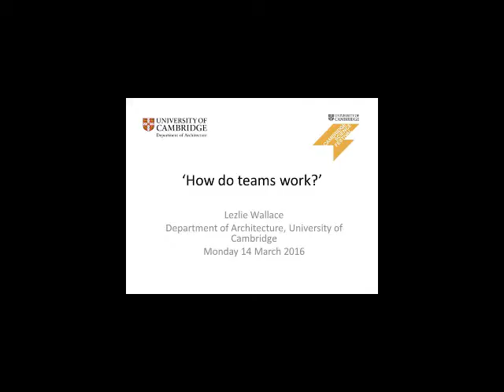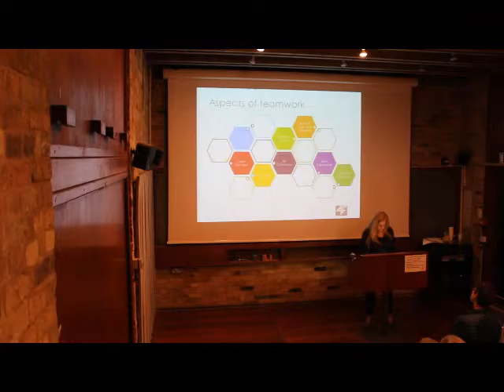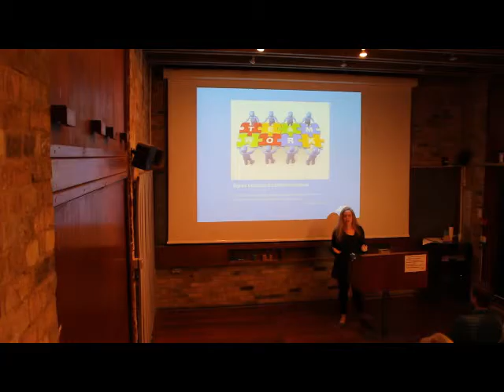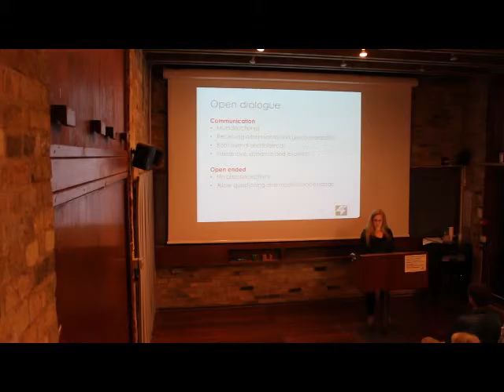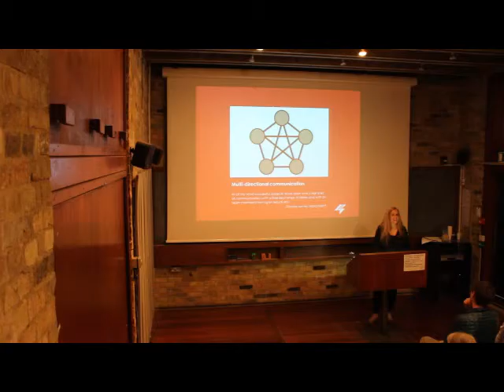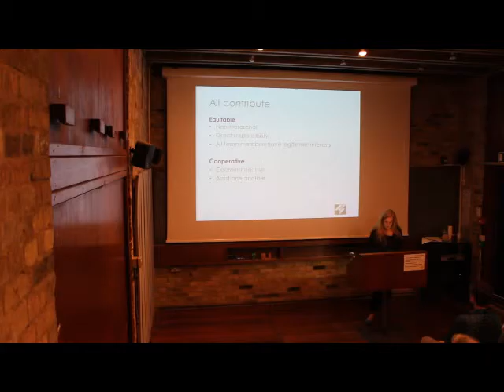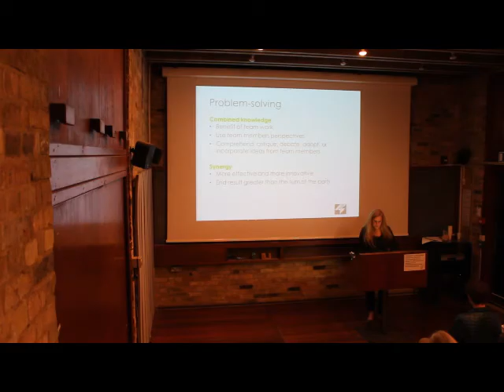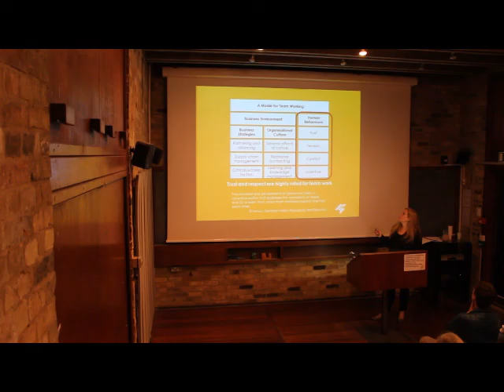'How do Teams Work?' - Lezlie Wallace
Architecture Open Day film, Monday 14th March 2016